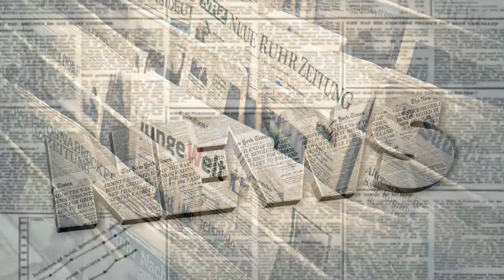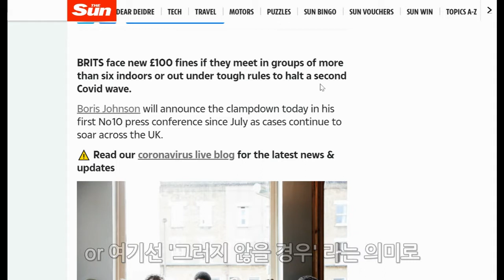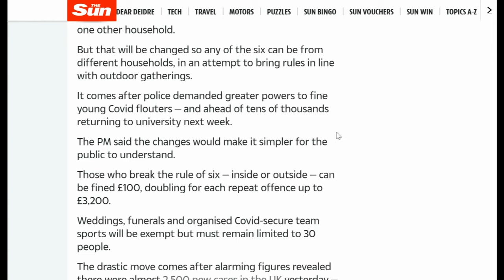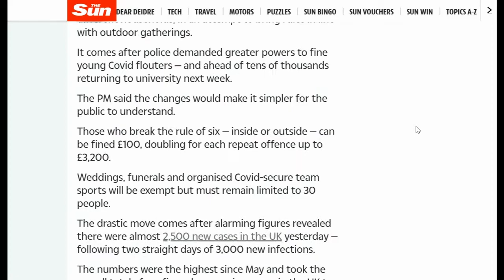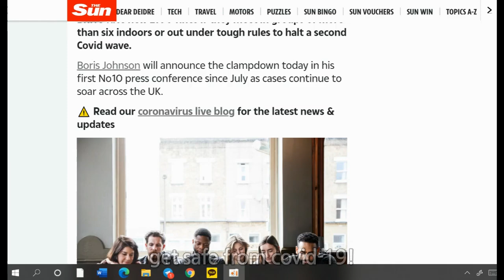6명 이상 모이면 15만원 벌금! 일베, 수구꼴통, 신천지, 사랑제일교회, 광훈, 옥순 이런 것들에게 이렇게 해야 되는거 아냐? 반말뉴스 7회 from london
생각보다 엄한 영국의 사회시스템, 서민을, 공동을 위한 법은 이렇게 엄하다! 한국도 이렇게 해야 되나?
런던 생활 21년차 영국 서민한량의 영국 소식! 진짜 영국을 만나봐 런던 한량!

영국 런던 가성비 최고 먹거리, 갈 곳, 숨겨진 명소 등 꿀팁, 진짜 꿀실용정보를 제대로 알려준다! 런던한량이 들려주고 보여주는 껍데기가 아닌 진정한 영국 런던의 알맹이를 만나봐!
가성비 최고 먹거리, 갈 곳, 숨겨진 명소 등 꿀팁, 진짜 꿀실용정보를 제대로 알려준다! 꿀팁, 유럽여행, 유럽투어, 영국, 영국여행, 런던여행, 런던투어, 영국남자, 영알남 만큼 구독자 가자!
런던한량